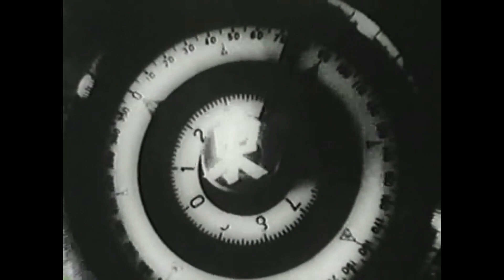⚓️「印度洋潜水艦作戦記録」より 〜その8 帰港・艦内生活 〜 / 伊号第十潜水艦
「印度洋潜水艦作戦記録」は昭和19年に製作された日本の戦争記録映画です。
海軍報道班員が潜水艦に乗船し、インド洋で展開する通商破壊活動を母港での出港準備から出港、インド洋への潜行・各種訓練を経て輸送船・タンカーへの魚雷攻撃、敵駆逐艦による爆雷投下に耐え無事に母港に帰投するまでを記録したもので、潜水艦内における乗組員の行動が記録されている大変貴重な映像作品です。

後に、作品中に登場する潜水艦は伊号第十潜水艦であり、昭和18年年9月のインド洋における第七次作戦行動を記録したものであることが明らかにされました。ただし、機密保持のため搭載機格納庫やカタパルトのある伊号第十潜水艦の前甲板は登場せず、映画には複数の潜水艦の映像を使用したと思われます。

翌年の昭和19年、伊号第十潜水艦は米駆逐艦のソナーに探知されヘッジホッグ及び爆雷攻撃によりサイパン島付近で戦没しました。艦長の中島清次中佐以下乗員103名全員戦死。この映像に映っている多数の乗組員の方々は上記の海戦にて戦死されたと思われます。